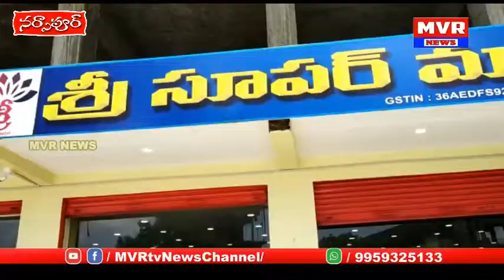నర్సాపూర్ పట్టణంలో శ్రీ సూపర్ మార్కెట్ ను ప్రారంభించిన Mla మదన్ రెడ్డి